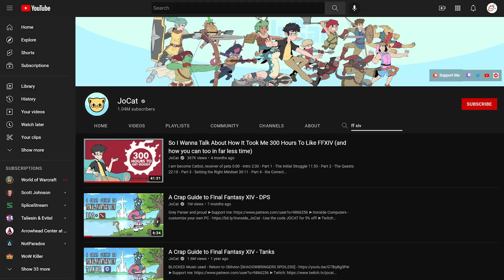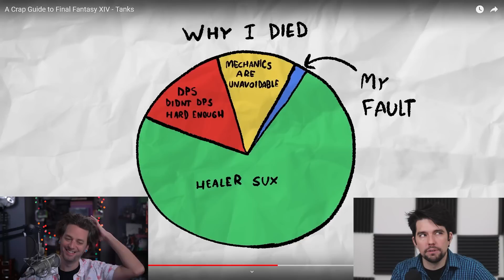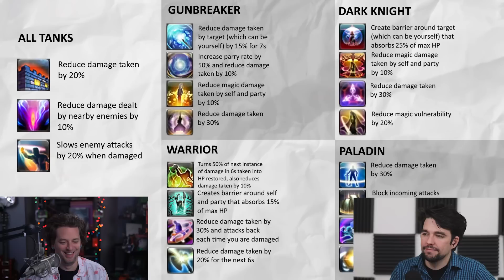Nothin' Crap About Tanking | Grinding Gear Reacts to JoCat FFXIV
We sit down and watch our most requested reacts videos: JoCat's A Crap Guide to Final Fantasy XIV. Tank talk ensues.